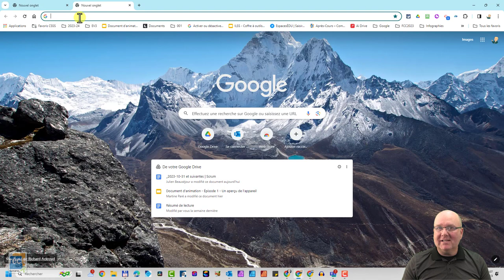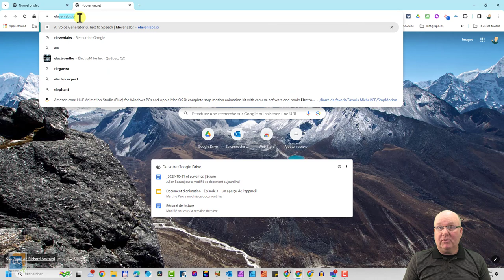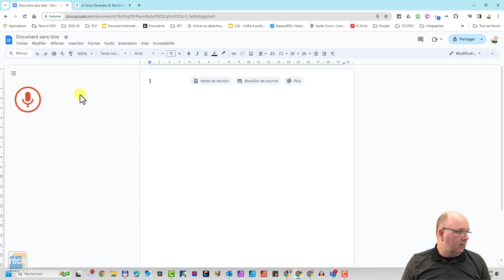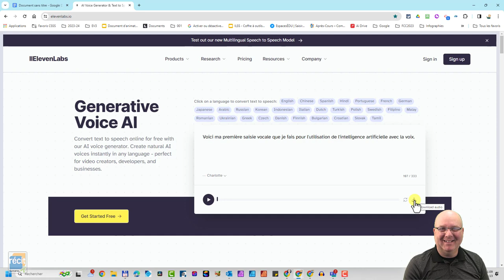Série IA : Créer ou remplacer une voix à l'aide de l'IA (rapidement, facilement et gratuitement)